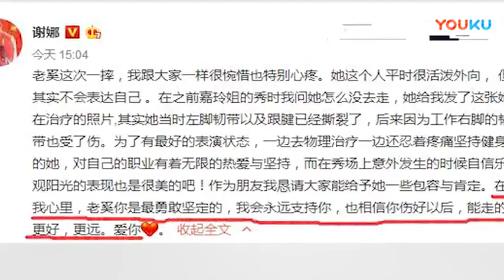【八卦娱乐】谢娜为奚梦瑶摔倒发声 希望能给予她一些包容和肯定